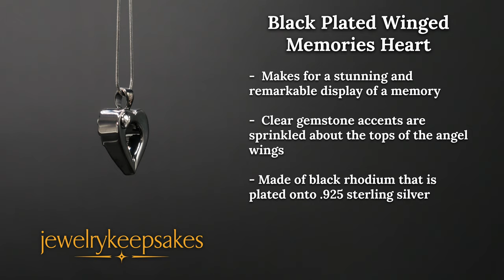Black Keepsake Jewelry: Winged Memories Heart Pendant (2019)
Keepsake jewelry lets you display your memories in a way that is remarkable and stunning.

This video highlights the Black Winged Memories keepsake jewelry.

See the Black Winged Memories pendant from every angle and view the detail up close.

Get information on what the Black Winged Memories keepsake jewelry is made of.
Learn what makes the Black Winged Memories unique and one of a kind.

Find out what else is included with your Winged Memories keepsake jewelry.

Watch this video to learn all you need to know to create a stunning wearable display of a memory of a loved one.

Come see our jewelry!

Like our Facebook page for more!